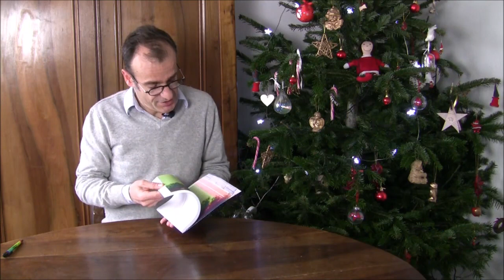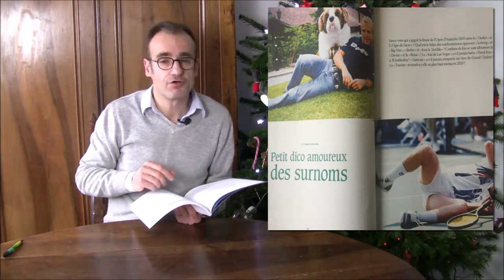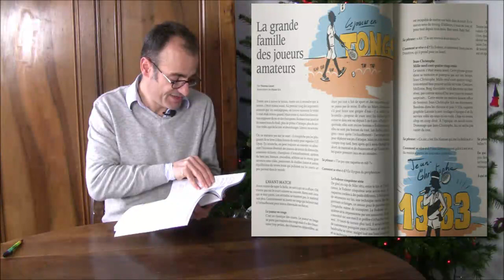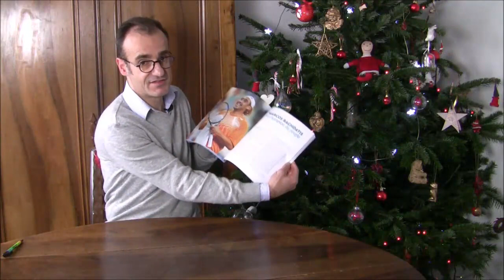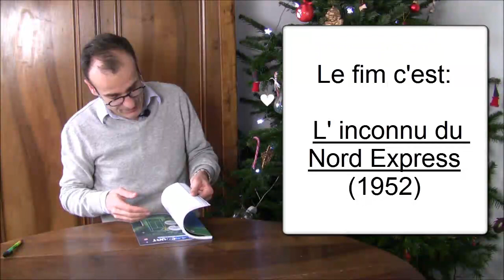Une revue tennis qui prolonge l'échange ?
Présentation du numéro 6 du magazine Courts, mon coup de coeur de cette année.
Disponible en cliquant sur le lien ci-dessous